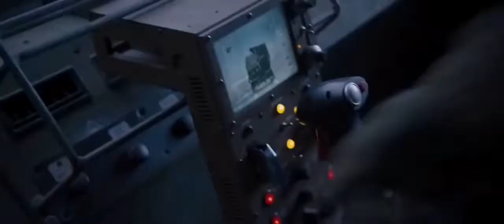Fast and furious 8 movie Tamil HD